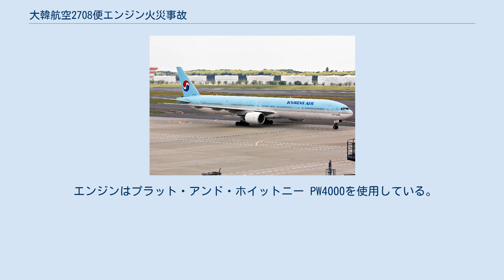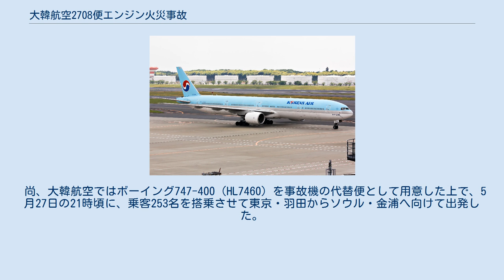大韓航空2708便エンジン火災事故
大韓航空2708便エンジン火災事故（だいかんこうくう2708びんエンジンかさいじこ）とは、2016年5月27日午後0時30分（JST）ごろ、東京国際空港（日本、東京都大田区）で大韓航空2708便が起こしたエンジン火災事故（航空事故）である。
 事故機（HL7534） 事故を起こしたのは大韓航空2708便（東京国際空港（羽田）発、金浦国際空港（韓国ソウル）行）のボーイング777-300型機である。
事故機は東京国際空港C滑走路34Rを離陸滑走中（北風運用、南側から北側へ滑走）に第1（左側）エンジンから煙が出て、後に出火した。
この事故で40名が負傷したが、死者は出ていない。
 エンジン内のタービンブレードが多数破断し、エンジンカウルも破損して滑走路に破片が散乱した。
 事故発生後、C滑走路北側付近にて機体は停止した。
火災発生後、化学消防車が出動し、消火活動を行った。
 乗員乗客は脱出スライドにて脱出した。
乗客は滑走路脇に避難後、バスで国際線ターミナルに戻った。
 しかしながら、運航中モードのドアを開くと自動的に展開するはずの緊急脱出用スライドが1箇所（R5）正常に機能せず、シュータによる滑降の際に負傷を負った乗客も居ることが、5月28日時点で判明しており、5月30日時点で火元である機体左側のシューターが展開していたことも判明している。
当該機は満席に近く、シュータがすべてまともに使用できていれば乗客がより迅速に脱出できていた可能性も指摘されている。
 本事故は、国土交通省運輸安全委員会によって重大インシデントに認定された。
 日本の国土交通省運輸安全委員会は、事故の原因を特定するために4名の調査官を派遣した。
韓国の国土交通部は日本の捜査を支援するため、航空安全監督官を1名派遣した。
 大韓航空は、5月27日の夜に、同社はエンジン故障の早期調査を行うことを発表した。
また、韓国の航空法に基づき、厳密にすべてのメンテナンスを行っていることを強調した。
 離陸滑走時に第1（左側）エンジンの第1段高圧タービン・ディスクが破断し、その破片がエンジンケースを貫通したことにより、エンジン火災が発生したものと推定されている。
 第1段高圧タービン・ディスクが破断した原因は、エンジン製造時に第1段高圧タービン・ディスク後面のU字型溝部分を加工した際に許容値を超える段差が生じ、エンジンの使用中に当該部分から低サイクル疲労による亀裂が発生して進展したことによるものと考えられている。
 段差が発見されなかったことについては、エンジン製造者による製造時の検査の際に見逃された可能性が考えられている。
 また、亀裂が発見されなかったことについては、大韓航空による整備にて、タービン・ディスクの非破壊検査の際に見逃されたことが考えられている。
 第1エンジンの火災は、第1段高圧タービン・ディスクの破片がエンジンケースを貫通した際の衝撃及びディスクの破断に伴い第1エンジンが急停止した際にエンジンが受けた荷重によりエンジンケースに取り付けられていた燃料滑油熱交換器の外側ケースに亀裂が生じ、その亀裂から漏出した燃料及び滑油が第1エンジンの高温部に接触して発火したことによるものと考えられる。
 事故機大韓航空ボーイング777-300型機（機体記号：HL7534、製造番号：27950/120）は、1999年12月28日に大韓航空に引き渡された。
 エンジンはプラット・アンド・ホイットニー PW4000を使用している。
エンジンは直近で2014年11月に交換されていた。
 事故機は東京国際空港にて、事故調査及び修理のため6月3日まで駐機してあったが、現在は運用再開している。
 東京国際空港では事故の影響で、C滑走路を含む4本全ての滑走路が一時閉鎖され、国内線・国際線の発着に支障を来したことにより、欠航や遅延が相次ぎ、利用客36,000人に影響が生じた。
 また、第42回先進国首脳会議（伊勢志摩サミット）終了後に実施された米国大統領バラク・オバマの広島訪問に於いて、オバマと内閣総理大臣安倍晋三による、広島平和記念公園での原爆死没者慰霊碑献花式に立ち会う為に、広島市に向かう予定だった中川俊直（自由民主党衆議院議員、広島県第4区）が、広島空港行の...